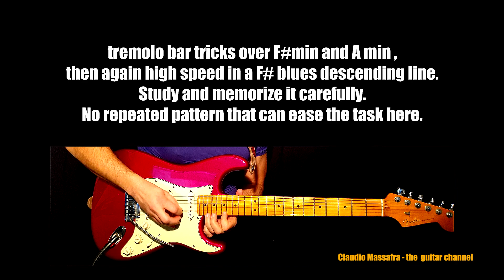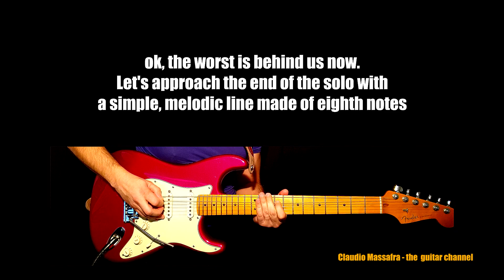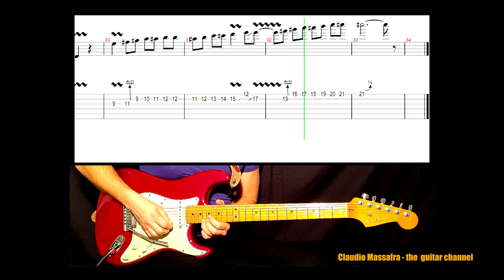Summer Song by Joe Satriani - tutorial and tabs of the first guitar solo